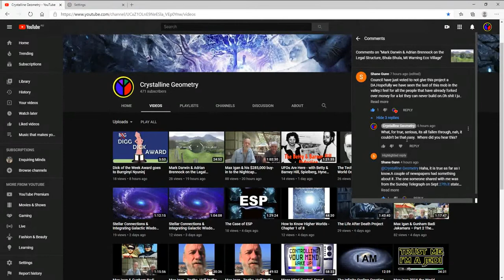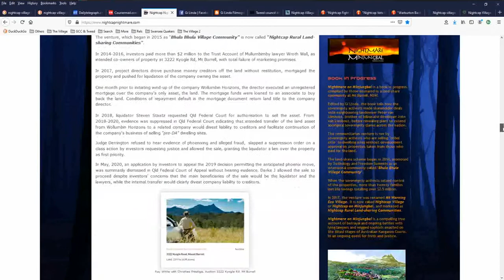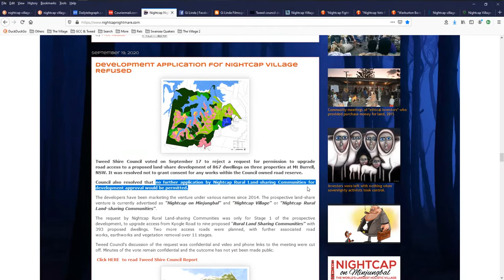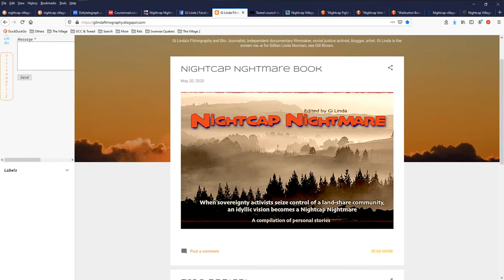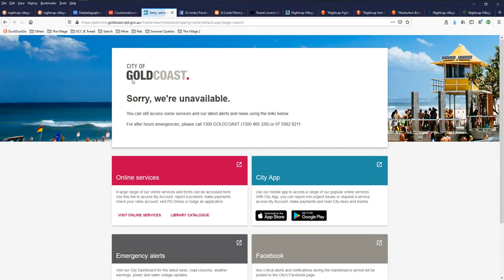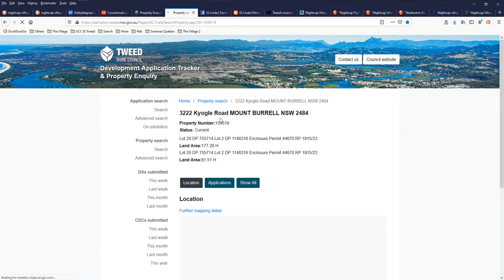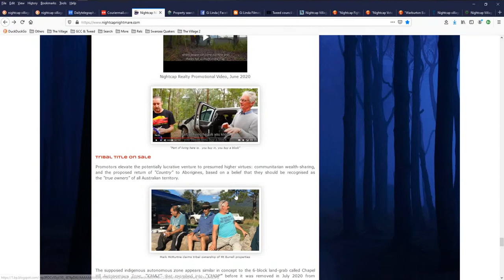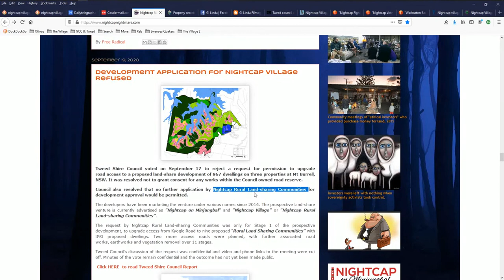From Hero to Zero, Max Igan can’t ever build at Nightcap on Minjungbal, all investors lose